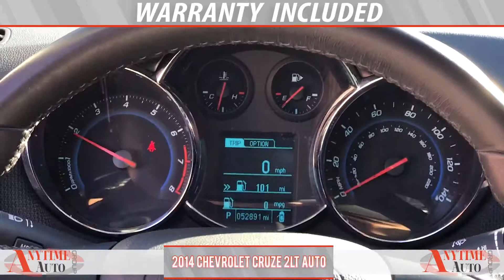2014 Chevrolet Cruze 2LT Auto